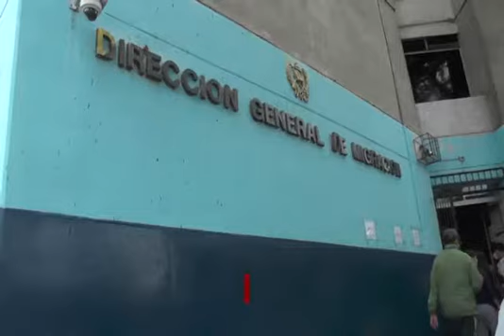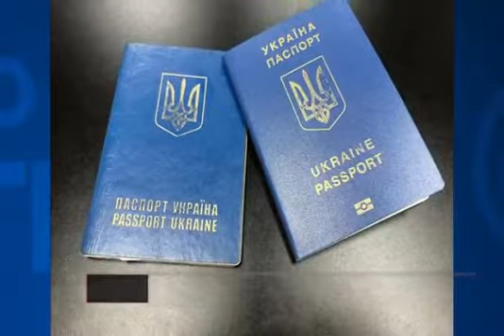Stuard Rodríguez recibe a ciudadanos ucranianos, Nuevo Mundo GT.